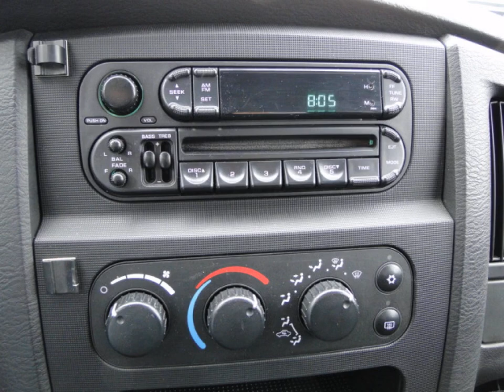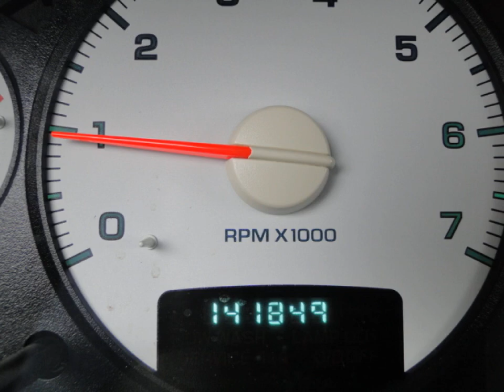DODGE RAM PICKUP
Merk en model: DODGE RAM PICKUP
Uitvoering: 1500 4.7 V8 SLT 6 Persoons
Transmissie: Automaat
Brandstof: Benzine
KM stand: 141849
Bouwjaar: 2003
Gewicht: 2450

Bedrijf: Sami Autos
Plaats: Almelo